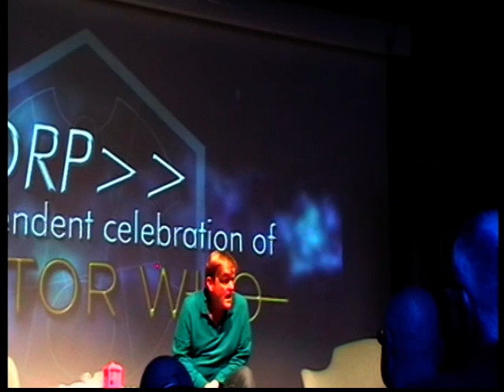vworp 2019 mark strickson 1